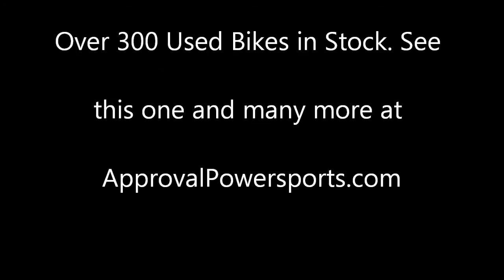1987 Yamaha Virago u1495 for sale